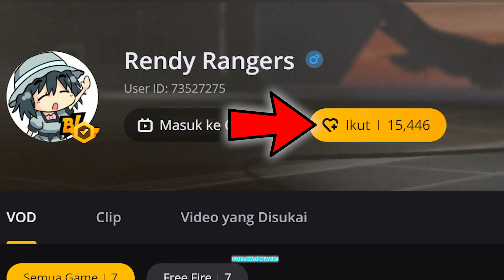PENYEBAB MAINTENANCE HARI INI!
✔️ My ID Games :

ID  : 10657119

⚒ Gaming Gears :
Mouse : RAZER DA V2
Keyboard : BLACKWIDOW V3
Headset : Steelseries Arctis 5
Mic: SM7B
Webcam : A6000
Monitor : TUF 27 144Hz

⚒ Spec PC :
Proc : Ryzen 9 5950X
SSD: 1TB
Ram : 32GB
VGA: RTX 3080

⚒ Device : Note 20 ULTRA (12/256)